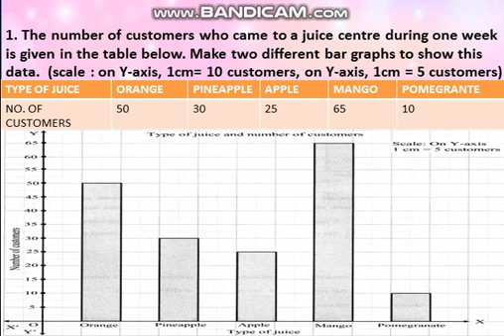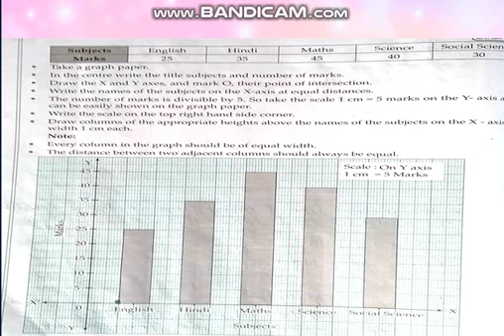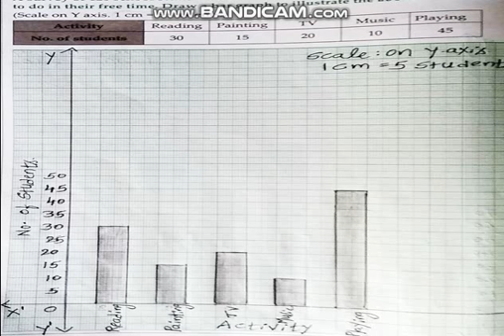TOPIC:BAR GRAPH(PART 2)/ CLASS: 6/ SUBJECT: MATHS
SOURCE: MAHARASHTRA BOARD.
CLASS: VI
TOPIC: DRAWING A BAR GRAPH